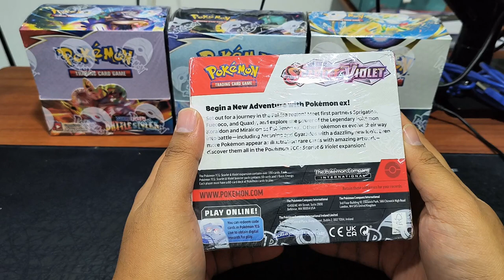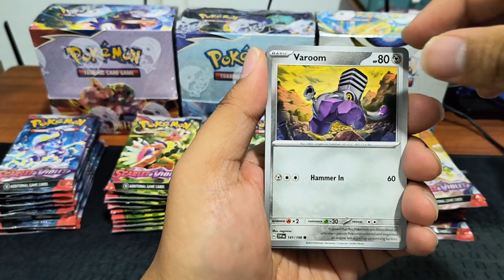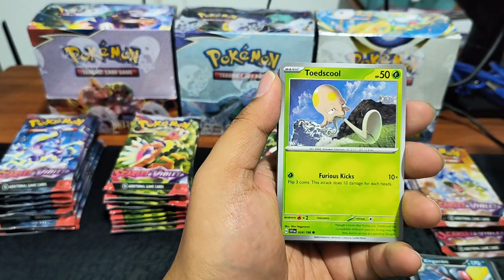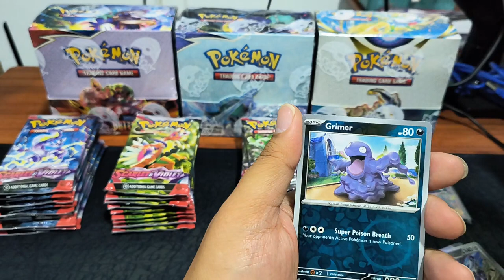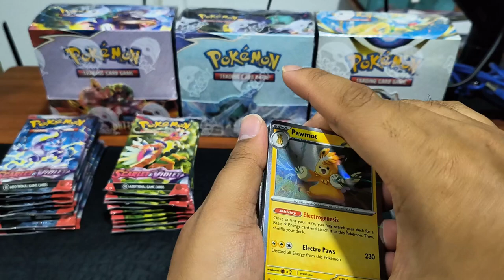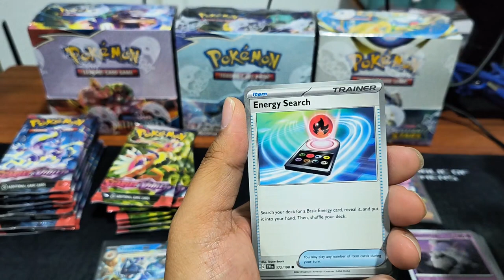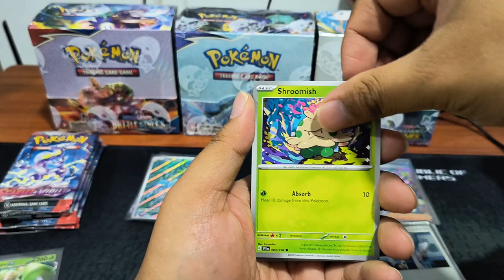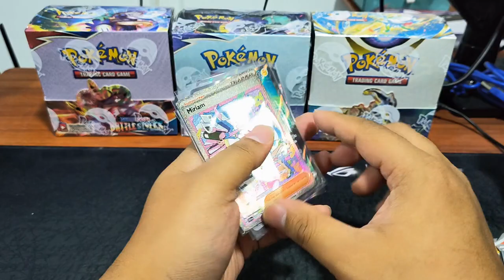This is not what I expected from preorder Booster Box!!! Opening Scarlet & Violet Booster Box!!!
If you enjoy this video, don't forget to like this video, leave a comment, subscribe to my channel and share this video to all your friends as we going to accomplish our 1st 50 subscribers.